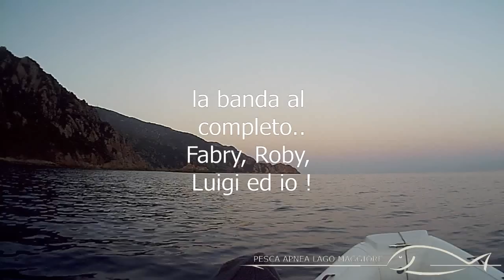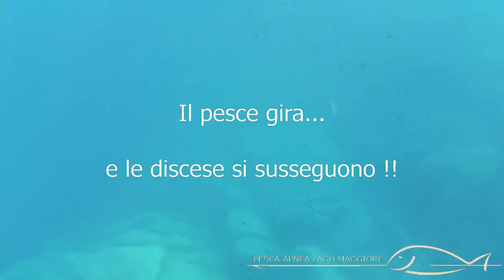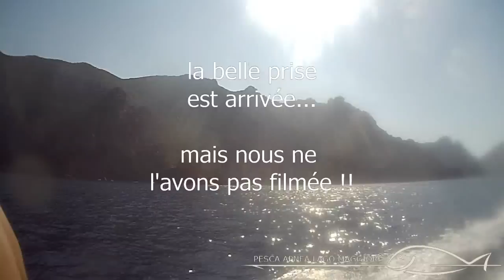A pesca a Capo Rosso, spearfishing, chasse sous marine en Corse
Battuta di pesca ottobre 2011 Corsica occidentale, Traduit en Français